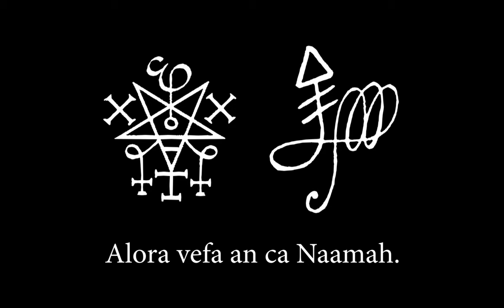Naamah Enn Chanting [81 Repetitions]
Alora vefa an ca Naamah.

Hail to the beautiful Lady Naamah, she who inspires lust and love within our hearts, passionate flame within our souls, who opens the gate to the nightside and greets us with her charming smile.

By supporting us, you can get early access to all videos, .mp3 downloads, and even a free monthly reading at the highest tier.

Vladlena Costescu (King)
Alyx (King)
Aion 616 (King)
Laura (Duke)
Zae (Knight)